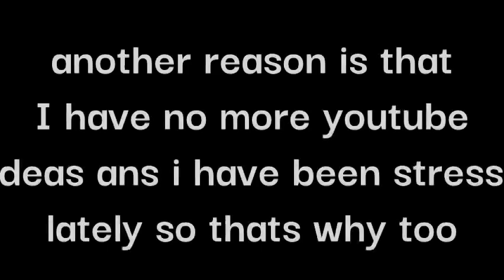So Long You Noobs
So I decided to quit youtube
Guys this is a goodbye i will be streaming on twitch now
I  will be you guys and my twitch is in the description